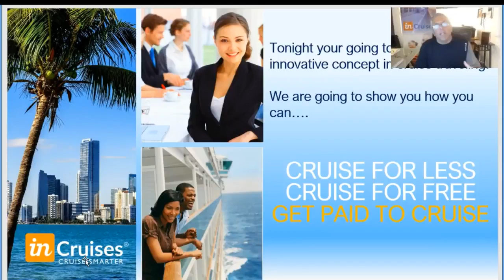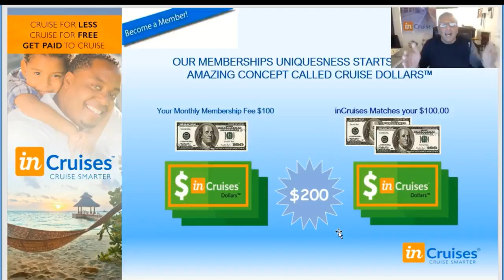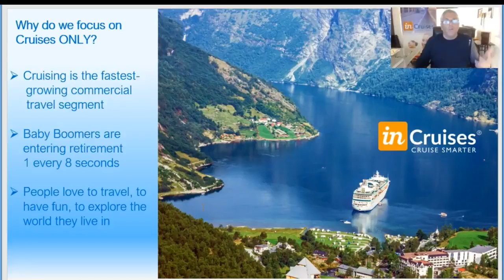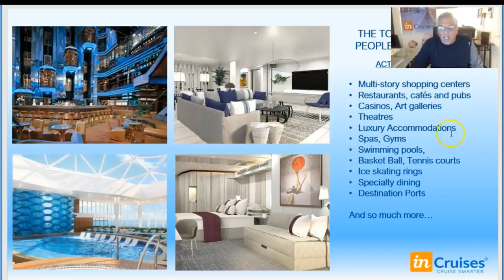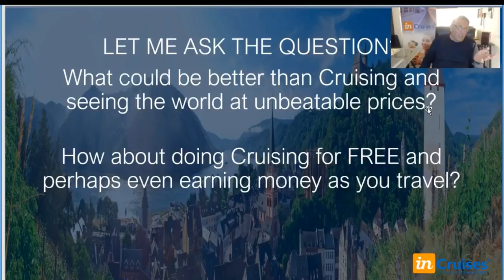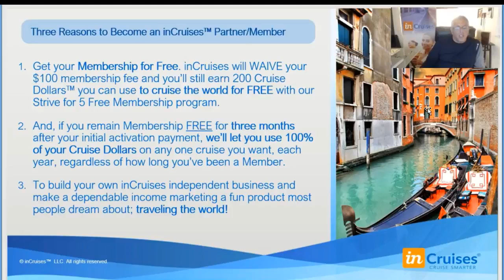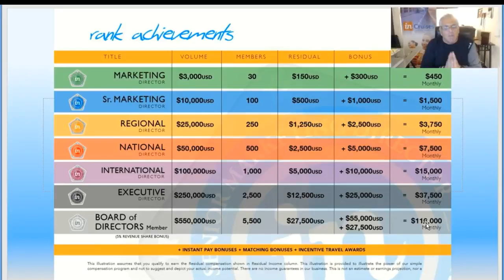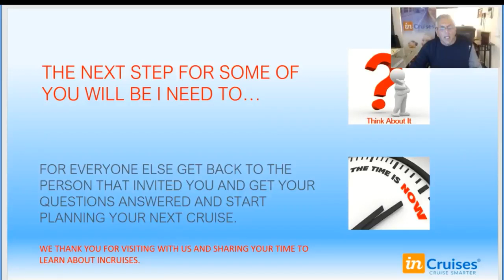InCruises Business Presentatin 2018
◄◄◄█ ☎ СВЯЗЬ СО МНОЙ В СОЦ.СЕТЯХ ☎ █►►►